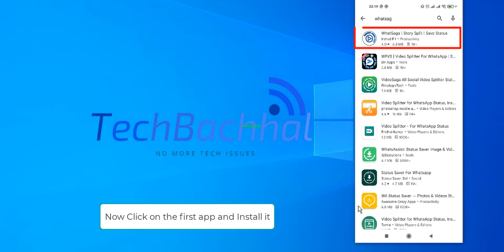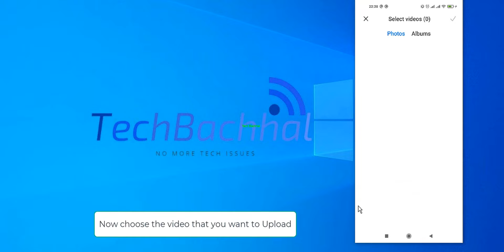Post Long Video On WhatsApp Status - How To Fix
Post long video on WhatsApp status iPhone, how to post long video on WhatsApp status without any app, how to post long video on gb WhatsApp status, how to post long video on WhatsApp status iPhone, or how to post long video on WhatsApp status, are the common topics of interests among modern day smartphone users.
Post long video status on WhatsApp app (without GB WhatsApp) on Android or iPhone by following the easy steps mentioned in this tutorial.
A video can only be posted for 30 seconds on the most popular messaging program WhatsApp. There may be times when you want to post a movie clip, a hilarious video, or even a video song as your WhatsApp status, but the 30 second time limit prevents you from doing so. In the first state, manually cut a longer video into 30 second pieces, then publish 31-60 second clips in the following status, and so on. Alternatively, you can use third-party software to split the video for you and submit it as a WhatsApp status.
WhatSaga is a third-party program that lets you chop or trim larger films into 30 second segments. This tool compresses lengthier films into shorter snippets automatically, saving you time and effort. This program offers a user-friendly interface that makes it simple for anyone to use.
What are the benefits of using WhatSaga for posting long video status on YouTube?
You may get WhatSaga from the Google Play Store. This software has a lot of positive feedback and ratings, and you don't have to be concerned about your privacy. It is absolutely risk-free. You may break huge videos into shorter pieces in a matter of seconds with this program. Other third-party applications offer the same functionality, but this software is the best-rated, easiest to use, and completes the procedure quickly.

00:00 Intro
00:10 Outro
01:51 Outro